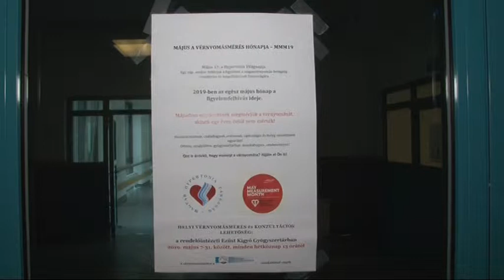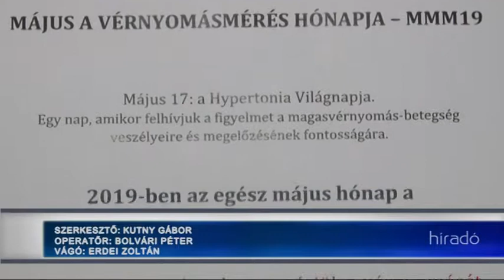1,1 milliárd ember küzd magas vérnyomással. 20190517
Globálisan 1,1 milliárd ember kűzd magas vérnyomással és minödsze egy ötödük áll orvosi felügyelet alatt. Pedig a magas vérnyomás, avagy hypertómia  számos betegség forrása lehet. Az orvosok éppen ezért a rendszeres vérnyomás mérést ajánlják. 2017-ben 1,2 millió embert vizsgáltak meg a magas vérnyomás elleni kampány részeként a világon.